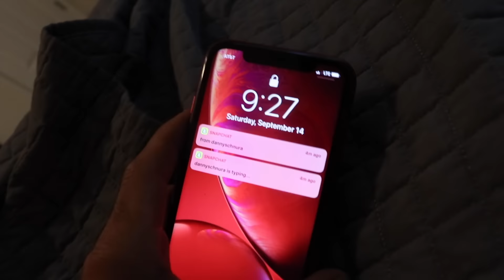STEALING MY DIRTBIKE BACK!!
Super stoked I got my bike back and I was able to go ride again!! My back was still killing me from my last crash but I had to just fight through the pain. how to you all like the new track layout at GPF?? I thought that the track was super sick and have been waiting and waiting to go back!!

SNAPCHAT: @darrius_01 Add me on Snapchat! Username: darrius_01